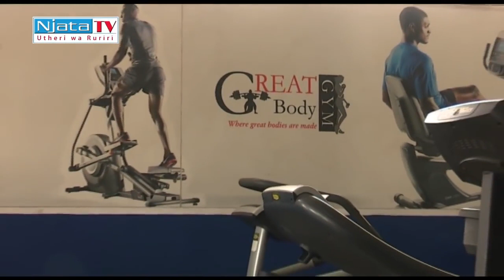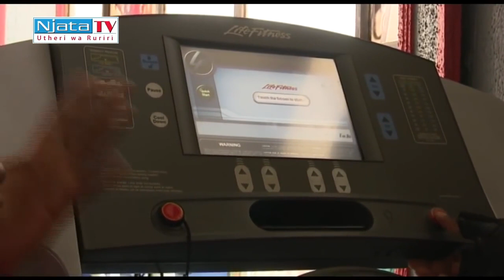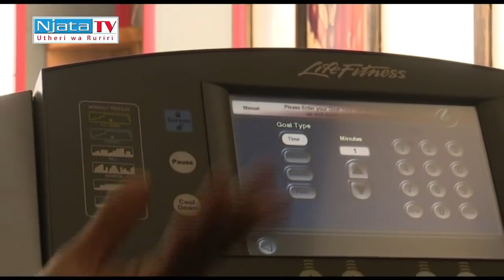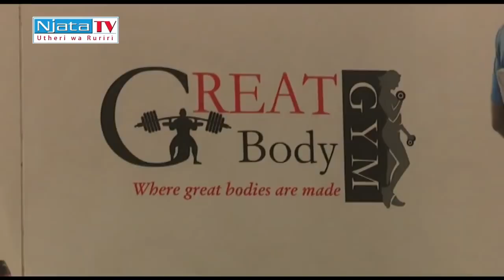BE FIT WITH MIKE CHEST DAY